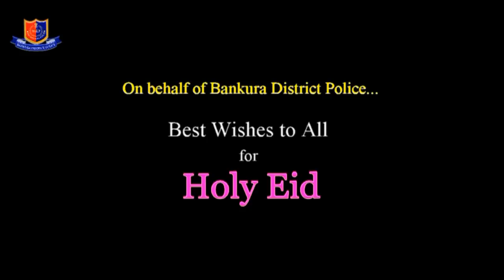Documentary on Holy Eid : Sonamukhi PS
A short documentary on Holy Eid by Sonamukhi PS.